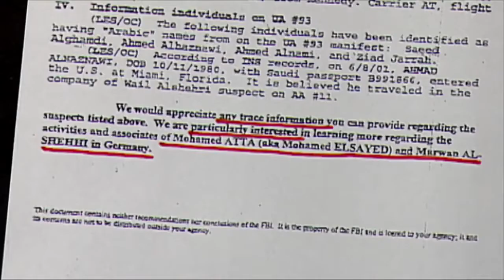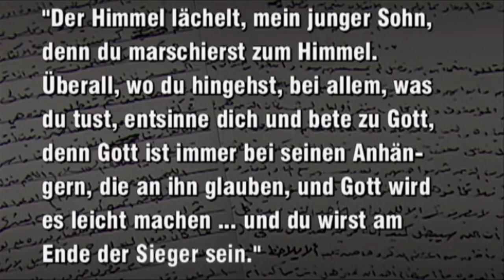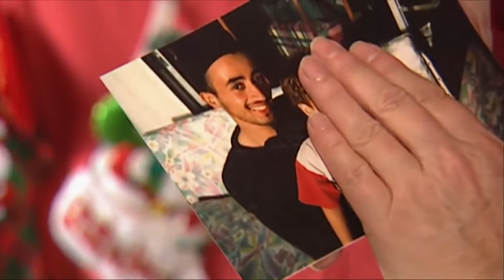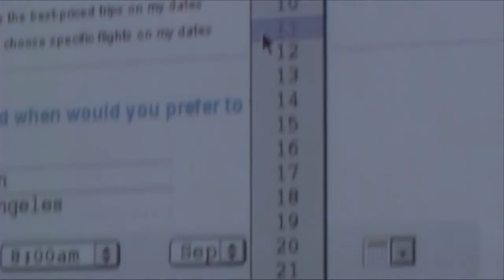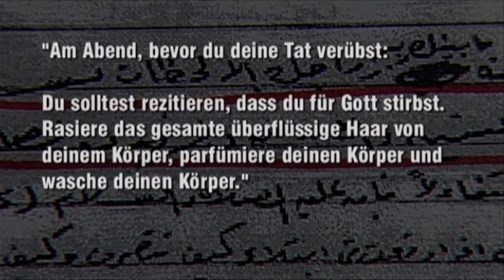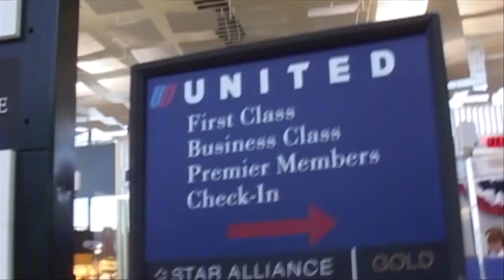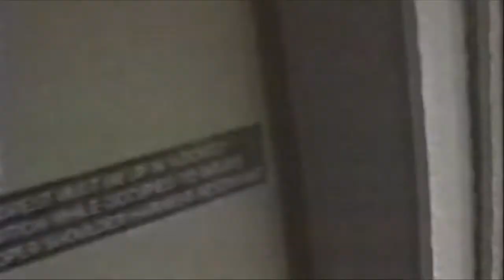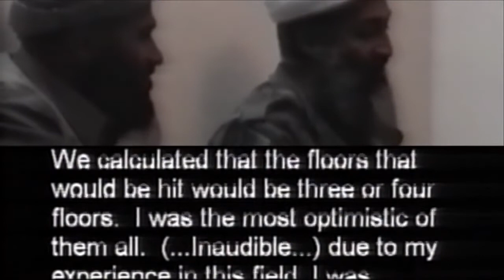Der Terrors des 11. September 2001 | [Deutsche Dokumentation]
Chronik des Terrors: Der 11. September 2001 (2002) [Deutsche Dokumentation]
Die Attentäter des 11. September haben ihre Anschläge jahrelang geplant. Doch wie sind sie dabei vorgegangen und was planten die Männer in Hamburg?

Upload dient zur Wissensvervielfältigung, Ideal zum Weiterbilden.

Viel Spaß :)

▬ Viele weitere Dokus ▬▬▬▬▬▬▬▬▬▬▬▬

Viele weitere Dokumentationen findest du auf meinem YouTube-Kanal!

Quelle:  Quelle: 11. September 2001 im deutschen Fernsehen